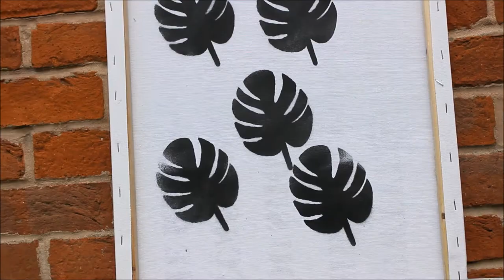Easy Tropical Leaf Stencil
how to make an easy tropical leaf graffiti stencil